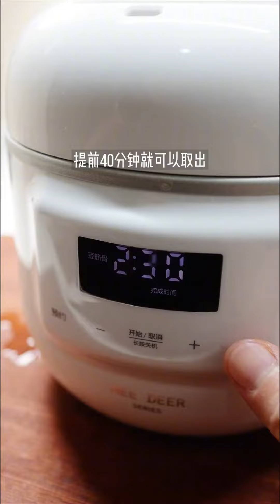十分钟就能做好的土豆丝鸡蛋饼，简单又好吃，早餐给孩子安排上。美食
分享一家四口的日常
👧姐姐四年级👦弟弟两岁
👩妈妈照顾起居👨爸爸用心做好一天早餐
感谢订阅与支持🙏
Share the daily life of a family of four

👧 Sister, fourth grade 👦 My younger brother is two years old

👩 Mom takes care of daily life 👨 Dad makes breakfast with all his heart all day long

Thank you for your subscription and support 🙏